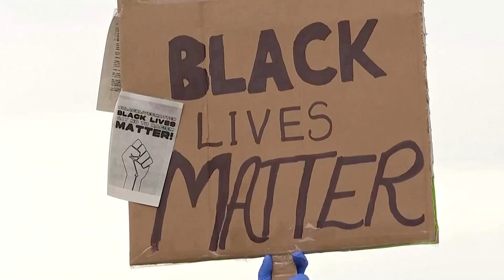Massenproteste gegen Rassismus in London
In London haben sich Zehntausende versammelt, um nach dem Tod des Afroamerikaners George Floyd gegen Rassismus zu protestieren. Manche der Demonstranten beschimpften Präsident Donald Trump und den britischen Premierminister Boris Johnson in Sprechgesängen.